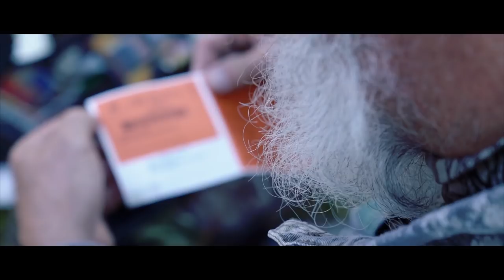Big Boys TV, Michigan Elk Hunt, Season 8 Episode 6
Kevin guides some lucky Michigan elk hunters who have received their once in a lifetime Michigan Elk tags. Kevin and the hunters get on some beautiful bulls, watch to see how the hunt turns out.